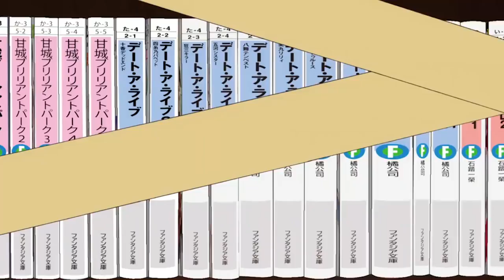How to Raise a Boring Girlfriend Funny Moments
Anime:- How to raise a boring Girlfriend

☑ Viewed
☑ Liked